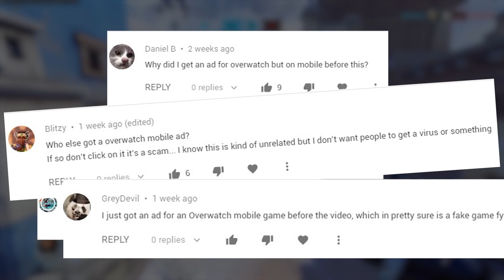Overwatch | Mobile Rip-off, Clones & Scam-Alert + Platform Expand Discussion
Several mobile games have tried to emulate Overwatch since the release, with everything from pure rip-offs to clones, look-alikes and also a scam that seems to still be going on.